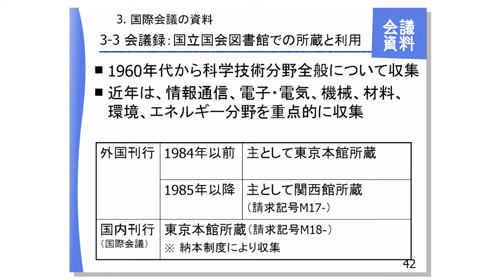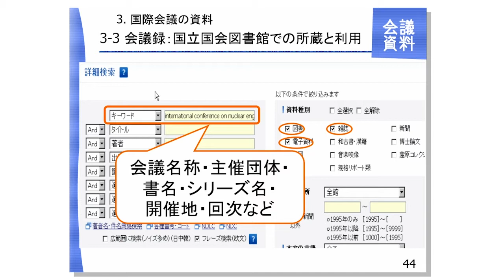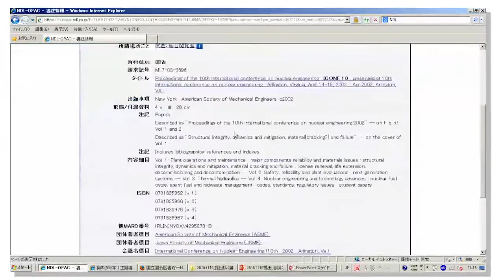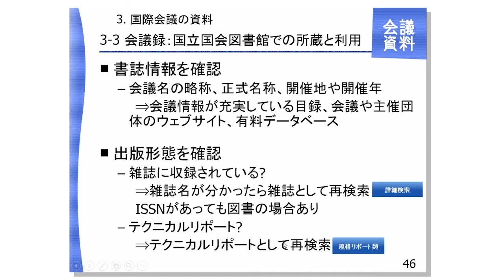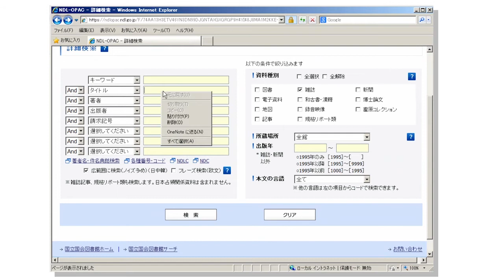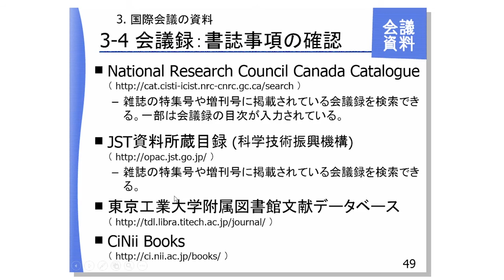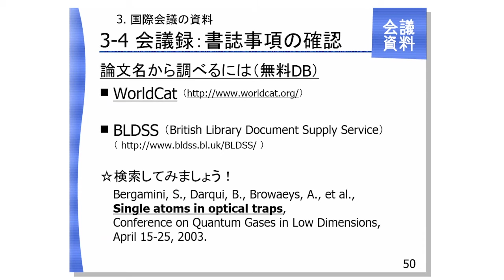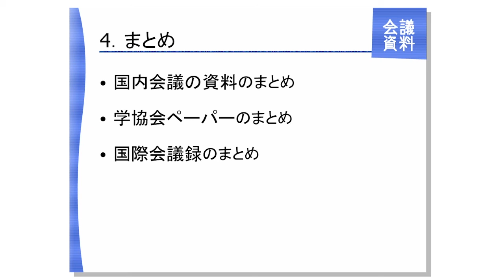科学技術分野専門資料各論（規格、会議録） 9/9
国立国会図書館が提供する、図書館員向け研修ビデオです。
・1/9　専門資料群とは
・2/9　規格資料の概要
・3/9　規格資料の調査(1)　書誌事項の確認
・4/9　規格資料の調査(2)　Web上での公開有無および所蔵機関の調査
・5/9　会議資料とは
・6/9　国内会議の資料の調査
・7/9　学協会ペーパー
・8/9　会議録の概要
・9/9　国際会議の資料の調査

動画の詳細、参考リンクなどは以下のページをご覧ください。